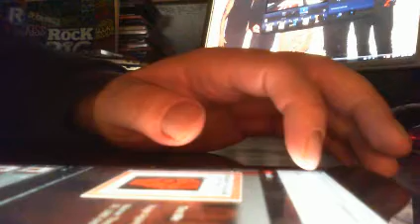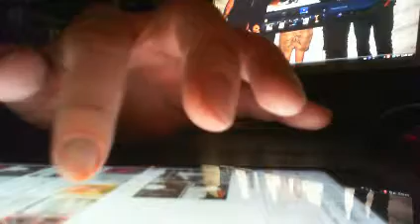TheEssentials @RATM Rage Against The Machine